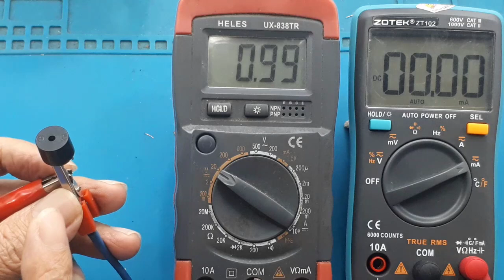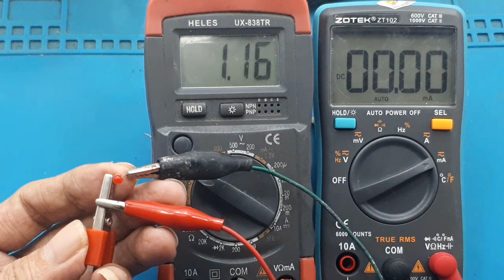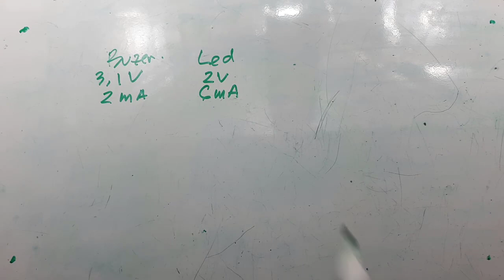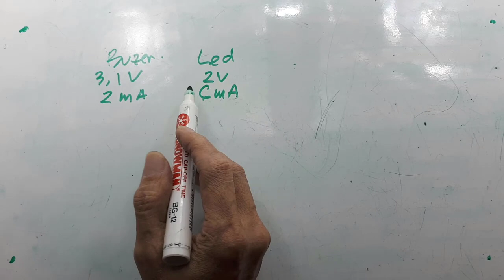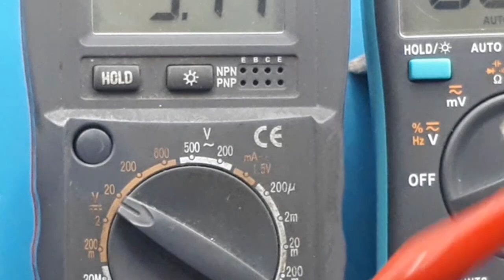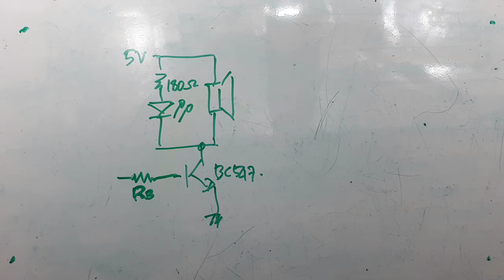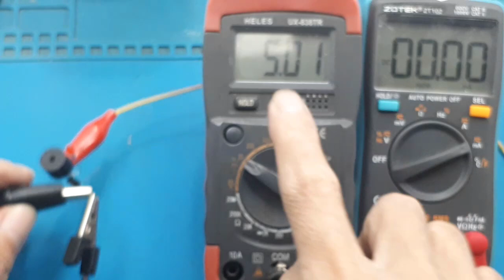Cara Paralel Buzzer dan Led Untuk 3,1-100V Ide Kreatif Elektronik DIY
Video ini menjelaskan cara memparalel antara buzer dan led.
Seperti sederhana, perlu sedikit teori dan praktek, agar saat bersamaan buzer dan led aktif.
Penggunaan tegangan bebas, hanya merubah besar kedua resistor yang digunakan.
00:00 Radal05
00:12 Cara memparalel Buzzer dan Led
00:30 Assembly